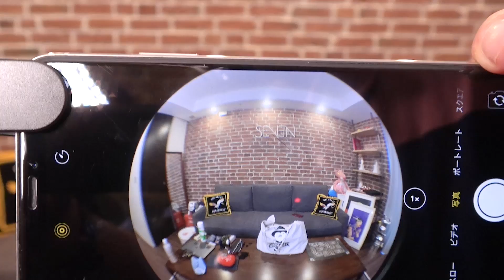【カバンの中身】EXILE NAOTOのバッグの中身全てを大公開！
カバンの中身っていろんなもの入ってるよね！
みんな、カバンの中身気になるかな？楽しんでくれるかな...？（不安）

ファンクラブ会員限定のアプリで楽しむ動画配信サービス！
グループや各個人のオリジナル番組多数配信中！！

EXILE、三代目 J SOUL BROTHERSの最新NEWS、アーティストブログ、メンバーの活動に密着したPHOTO GALLERYも更新中！

‹EXILE info›
EXILE NEW SINGLE『愛のために ～for love, for a child～』NOW ON SALE！

3/18（水）NEW ALBUM『RAISE THE FLAG』NOW ON SALE！
4/8（水）NEW SINGLE『Movin'on』NOW ON SALE！